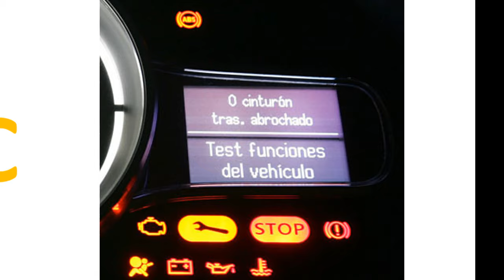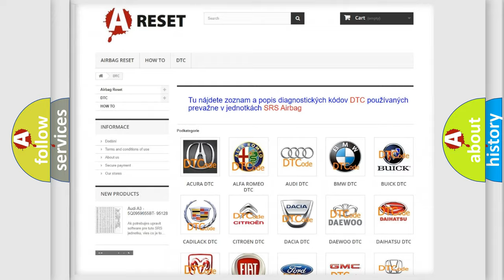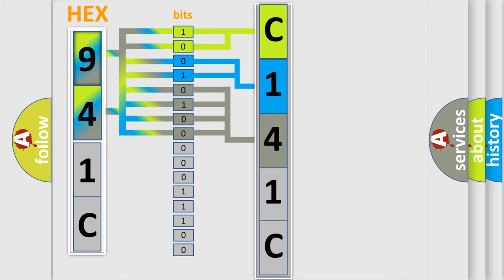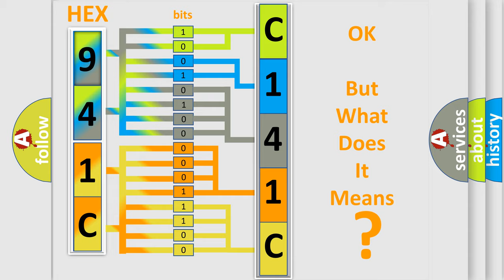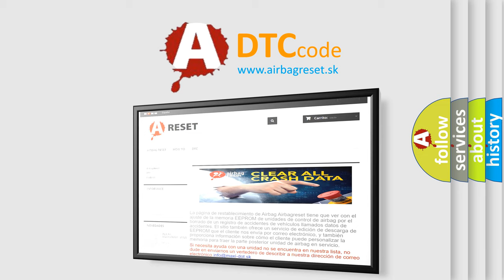DTC Jeep C141C-19 Short Explanation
Contents:
0:21 Basic DTC analysis according to OBD2 protocol standard.
1:48 Insight into programming
2:58 A diagnostically understandable description of the Diagnostic Trouble Code
3:05 Basic error definition

Make:
Jeep
Code:
C141C 19
Definition:
Dynamic Stability Assistance (DSA) Control Module. EEPROM Memory Fault
Description:
Diagnostic trouble code (DTC) DSA-112 is stored if the Dynamic Stability Assistance (DSA) control module detects that the EEPROM memory is defective when the ignition is on or the engine is running.The DSA warning lamp lights.Note!The diagnostic trouble code (DTC) is only stored as long as the ignition is onorthe engine is running and the fault is permanent.If the fault disappears (becomes intermittent) the diagnostic trouble code (DTC) will no longer be stored.
Cause:
Defective control module.